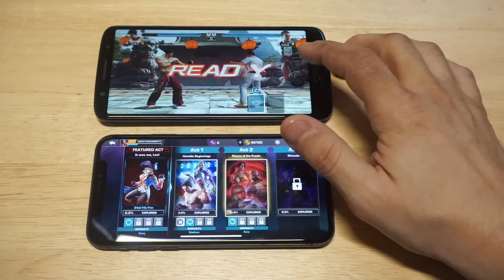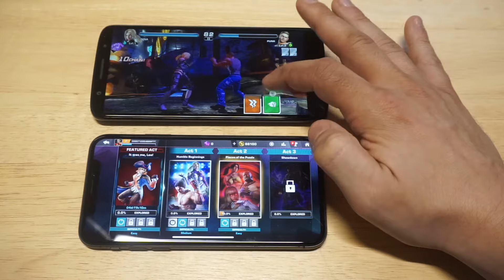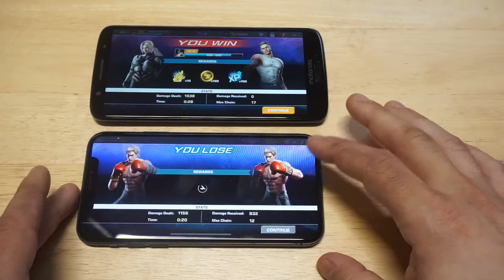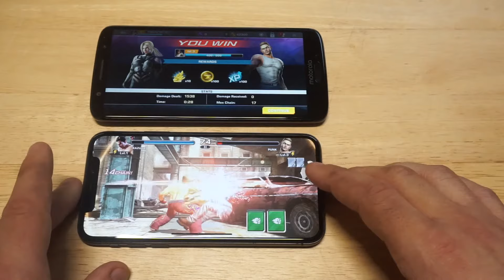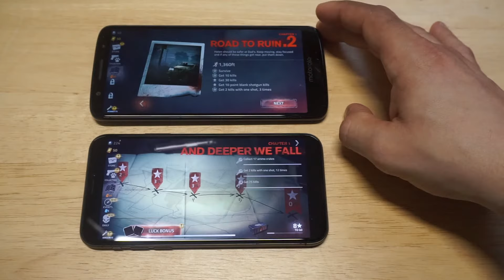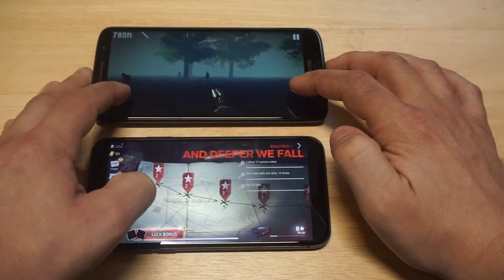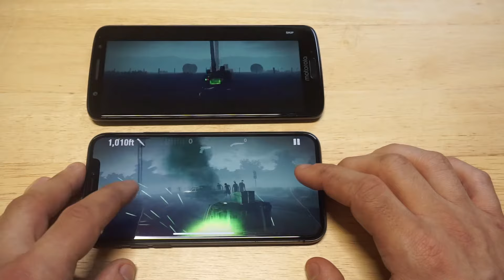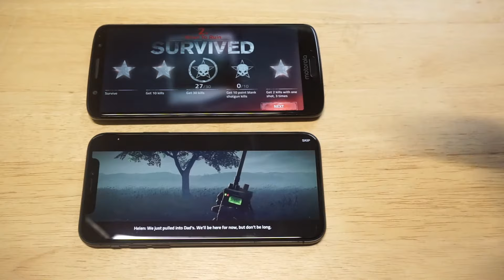Moto G6 vs Iphone X Gaming Comparison - Fliptroniks.com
Moto G6
Iphone X

The Moto G6 really held its own against the Iphone X. Load times on the G6 are going to be a bit slower, but other than that it was a smooth ride on both games.